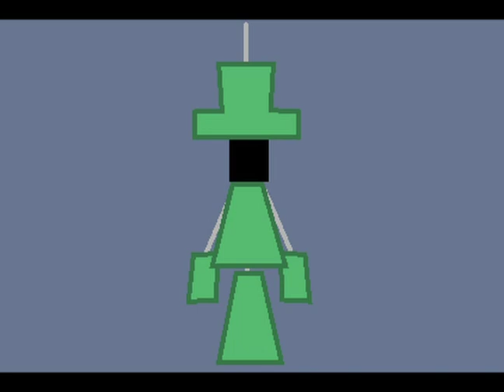Original song: Storm Rolling In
Hello Internet! Hello, anyone else! My other video's warning was revoked! I'm glad! I might post slowly anyway though, YouTube is a huge pain to deal with

This song was made in Beepbox. That's all for this video. Do anything you'd do to a video you enjoy, or didn't enjoy.